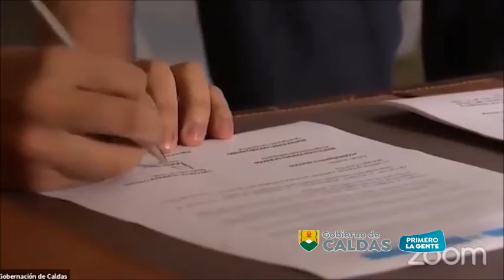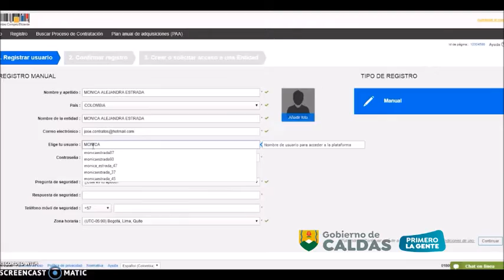SEBAS AGUDELO nos habla sobre su particiación en varios realities colombianos